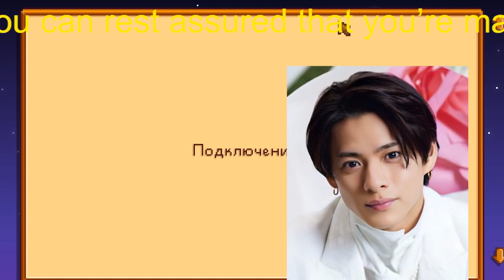【平野紫耀】平野紫耀、『クロサギ』撮影合間のカフェで見せた胸キュンな“ファンサービス”に店員「完全に恋に落ちちゃいました」